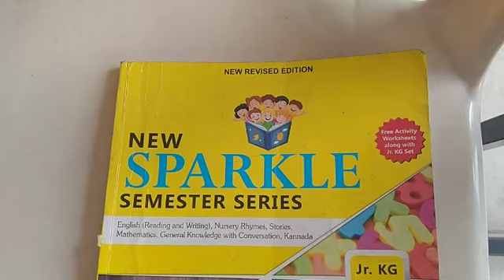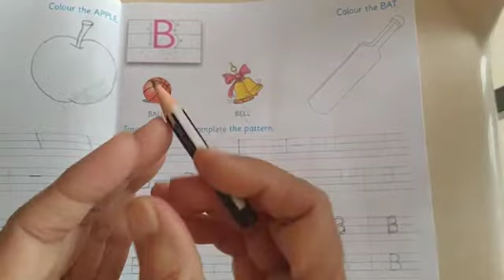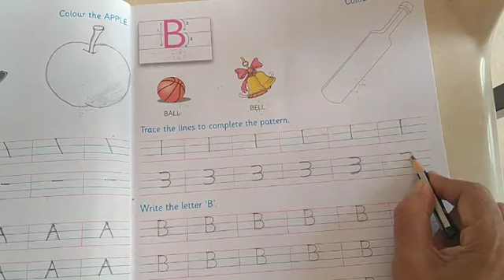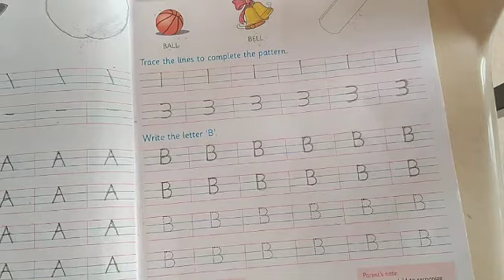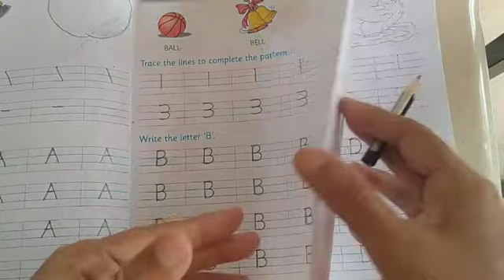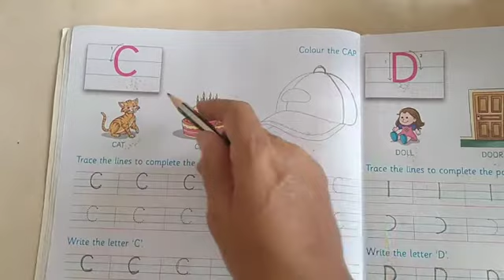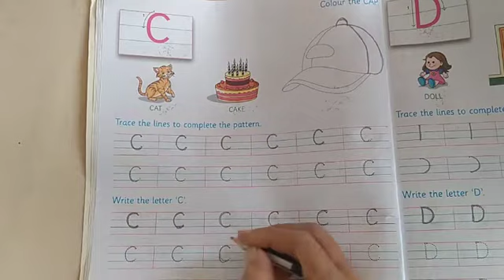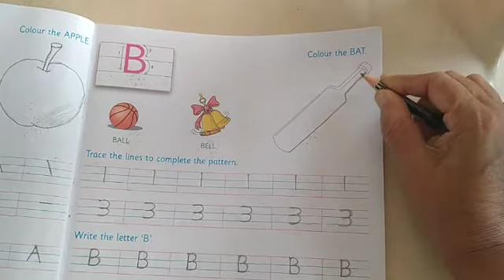Std Jrkg Subject English Alphabets capital letters A,B,C Date 5-8-2021